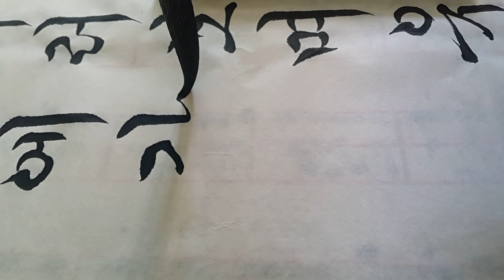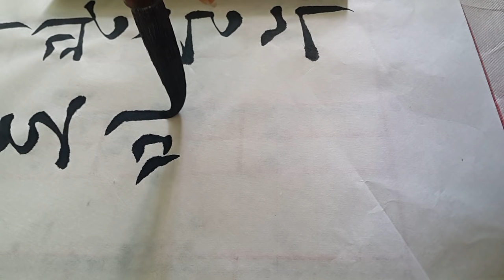서예 유관순 노래 삼월하늘가만히 궁체흘림 calligraphy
***글씨를 바르게 보시려면 핸드폰 화면 오른쪽 아래 네모 누르시면 볼 수 있습니다.***
제가 쓴 글씨는 참고만 하시고 자전과 좋은 책을 많이 이용하시기 바랍니다.
영상속 한글,한문,손글씨,붓펜,볼펜글씨 모두 란티비 글씨입니다.
함께 공부하는 마음으로 올려 봅니다.
4.19전국휘호대회 최우수상